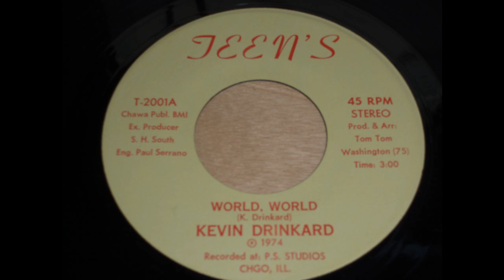Kevin Drinkard - World, World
teen's